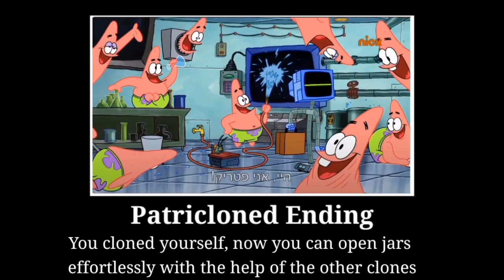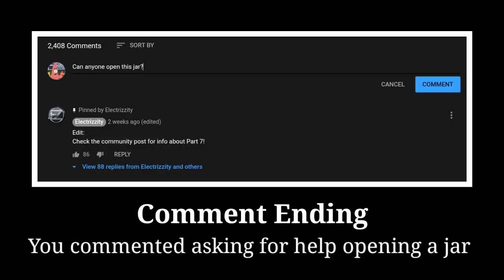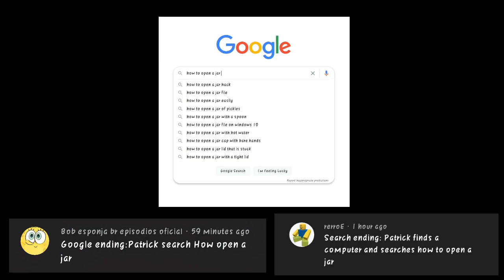Patrick That's A Pickle (All Endings) - Part 7 [Director's Cut]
Mr Krabs Ending 2: Shanty Dirge
Secret Formula Ending: Chum Bucket Rumba
Sandy Ending/ Sandy Ending 2:
Slide Whistle Stooges
Marketable Plushie Ending: Puka A
Real World Ending: Clown Fish Capers
King Ending: Four and Three
Spongecloned/Patricloned Ending:
Uku Bye Layly
Confused Ending: Steel Sting
Gif Ending: Pineapple Luau
Accident Ending: Solo Steel 4
Accident Ending 2: Dramatic Impact No. ?
Cashier Ending: Drunken Sailor
Robbery Ending: Chief Taravana
Kirby/Nose/Pumpkin/Watermelon Ending:
Gourmet Race - Kirby Super Ultra Star
Potato Ending: Coconut Cream Pie
Anti-Piracy Ending: SpongeBob Movie: The Game - Ambush
DDLC Ending: Jelly Fields - SpongeBob SuperSponge
Simp Ending: Downtown - SpongeBob BFBB
Anti-Simp Ending: Goo Lagoon - SpongeBob BFBB
Comment Ending/Google Ending: Bikini Bottom - SpongeBob BFBB
Shrink Ending: Sponge Surf
Shrinked Pickles Ending: Dramatic Ending
Trapped Ending: Clownfish Capers
Speedrun Ending: Twelve Street Rag (Employee of the Month Version)
Uno Reverse Card Ending: grass skirt chase surf remix
Pickle Ending: Steel Licks 17